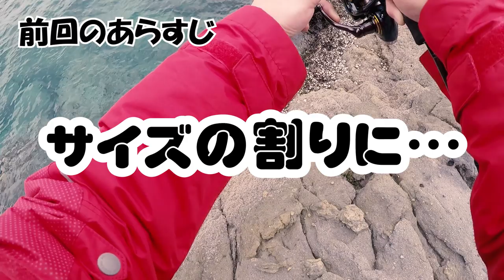【エギング】弾丸五島遠征！アオリイカを求めて…♯2後編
今回の動画は【五島遠征】の動画です！アオリイカを狙ったエギング釣行で大はしゃぎ♪
開始早々にアオリが掛かったが…取り込みに苦戦！！果たして…苦手なギャフでアオリイカＧＥＴなるか？！

■高活性の夏イカを釣る！(アオリイカが釣れるポイント紹介)
https://
youtu.be/nHhxlh5-baM